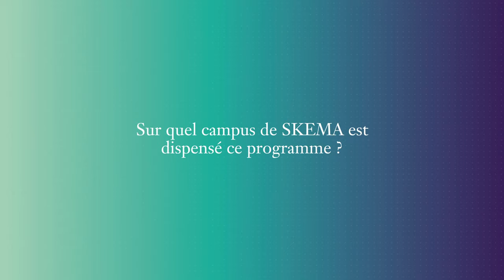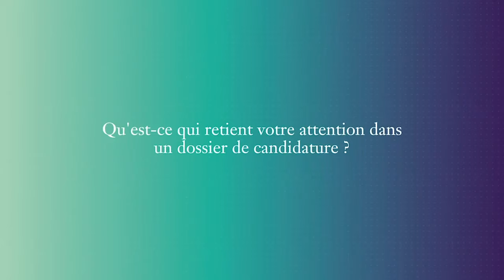MS® Expert en Contrôle de Gestion et Audit à SKEMA – entretien avec le directeur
Yves Levant, directeur du Mastère Spécialisé® Expert en Contrôle de Gestion, Audit et Systèmes d’Information à SKEMA Business School, nous parle de son programme, du profil des participants, des spécialisations et de l’approche pédagogique.